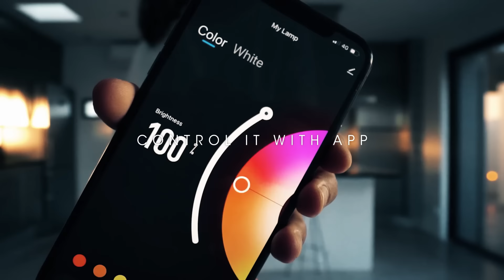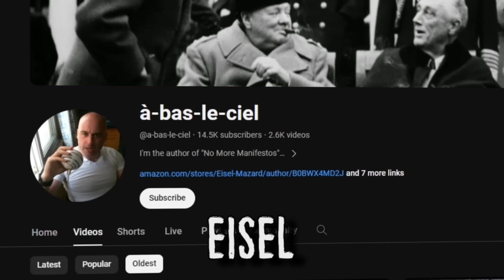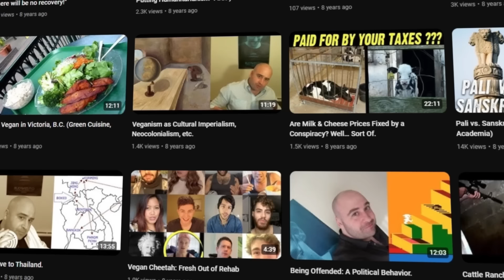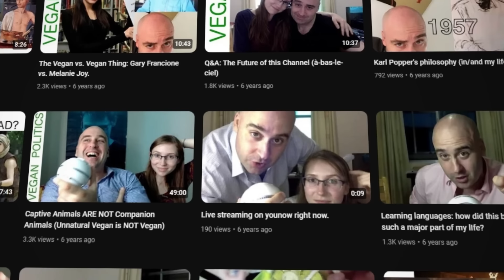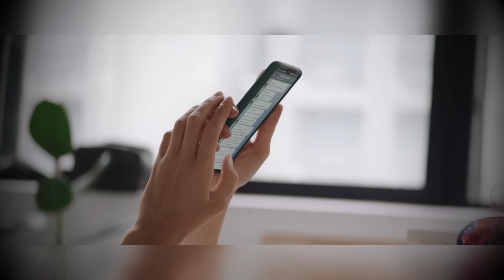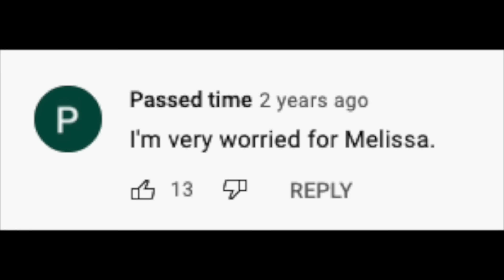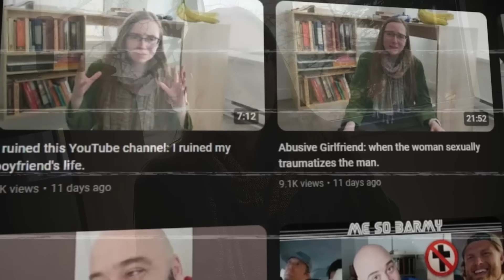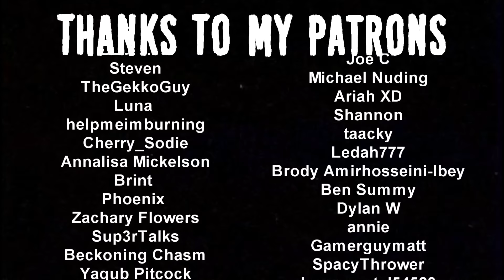Public Breakdown: When Your Partner Goes Too Far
Sometimes people find their ways into unhealthy relationships. This is the story of a damaging relationship that resulted in a disturbing string of unhinged videos.